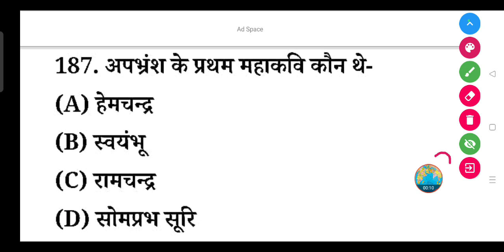अपभ्रंश के प्रथम महाकवि कौन थे- (A) हेमचन्द्र (B) स्वयंभू (C) रामचन्द्र (D) सोमप्रभ सूरि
अपभ्रंश के प्रथम महाकवि कौन थे-

(A) हेमचन्द्र

(B) स्वयंभू

(D) सोमप्रभ सूरि